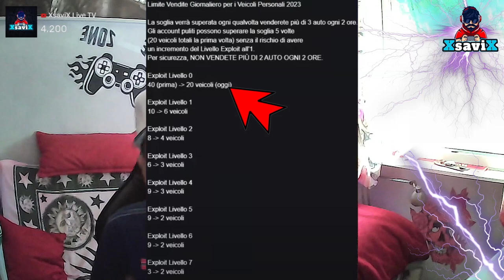Gta5*💥Rokcstar Ha Abbassato il Limite Massimo di Vendita Veicoli💥Assurdo💥XsaviX*💥XboX s/x ,ps4/ps5